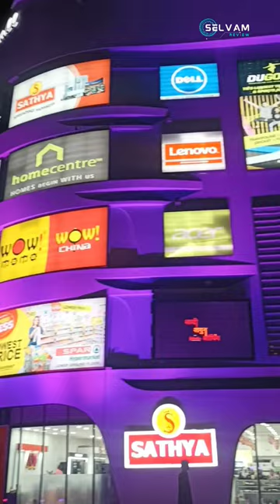chennai omr marinamall nightview verybeautiful